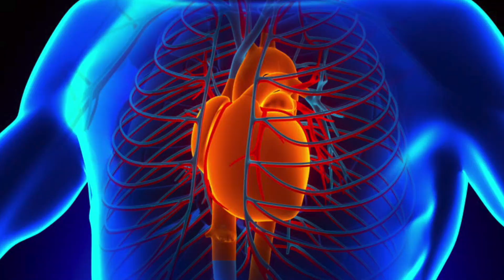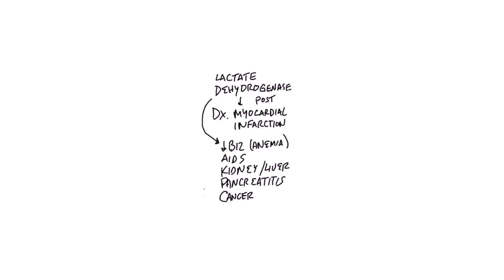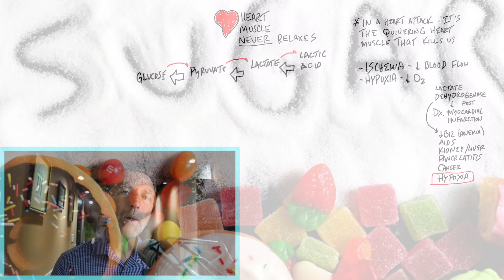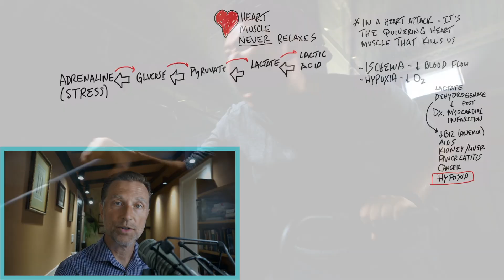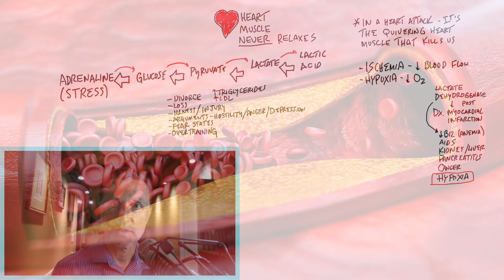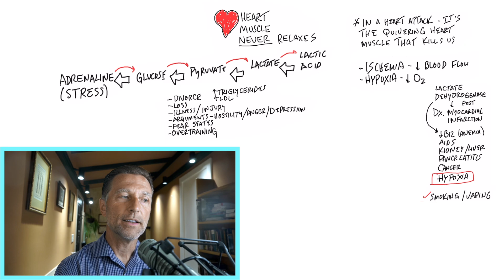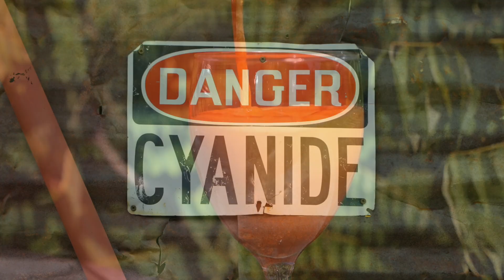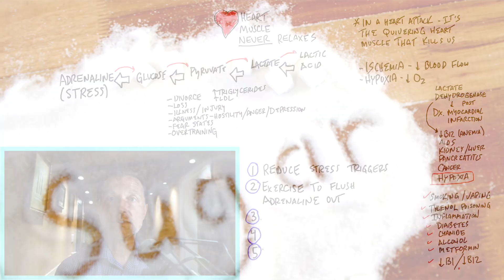The Hidden Source of Heart Attacks That You Never Considered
This hidden cause of heart attacks is common and not talked about enough. Learn more.

0:00 Introduction: Cardiovascular disease and heart attacks
0:20 Cardiovascular disease explained
3:17 A hidden cause of heart attacks
7:53 Other potential causes of heart attacks
10:45 Heart attack prevention
11:54 Learn more about how to support the heart!

Heart disease is the leading cause of death globally. Today we’re going to talk about a common cause of heart attacks you may have never considered before.

The heart is constantly working. Death from a heart attack is caused by the heart muscle malfunctioning due to a lack of oxygen. Any muscle, including the heart, needs a lot of oxygen to work.

Too much of a certain enzyme called lactate causes lactic acid, which causes your pH to be more acidic, and you can run out of air quickly.

Lactate ultimately comes from burning glucose (sugar) as fuel. Elevated glucose from a high-sugar or high-carb diet is bad for your triglycerides, cholesterol, and your overall heart health.

Adrenaline, caused by stress, also raises your glucose leading to lactic acid and a lack of oxygen, affecting the heart.

Chronic stress can also increase LDL cholesterol and triglycerides. Adrenaline and cortisol can have this effect even in people with low blood sugar levels.

Other potential causes of increased lactic acid and risk for heart attacks:
 • Smoking and vaping
 • Tylenol poisoning
 • Inflammation
 • Diabetes
 • Fructose
 • Cyanide poisoning
 • Alcohol
 • Certain medications

How to lower adrenaline and support the heart:
1. Reduce stress triggers
2. Try intermittent high-intensity exercise with a lot of rest in-between and take long walks in nature
3. Avoid sugar (get on the ketogenic diet)
4. Take vitamin B1
5. Take vitamin E (tocotrienols)

I hope this helps increase your awareness of this common cause of heart attacks.